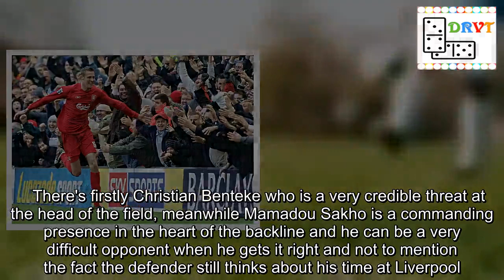The 12 ex-Liverpool players and managers set to influence title race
Liverpool are sitting at the top of the Premier League table one point clear of Manchester City with 10 games to go.  The Reds have been going toe-to-toe with Pep Guardiola's side this season and it will likely come down to the wire over who takes the domestic crown.  Already during this campaign former Liverpool players and managers have had a massive say over how the top of the table looks.  Two examples that immediately spring to mind are when Rafa Benitez's Newcastle beat City 2-1 at St James' Park in January and when Roy Hodson's Crystal Palace recorded a sensational 3-2 victory at the Etihad in December. Read every word from Klopp's pre-Everton press conference HERE  Both results, commanded by former Liverpool managers, did the Reds a huge favour and that has in no small part contributed to the current current Premier League position they are in.  As we know there are now 10 games left and the outcome of those will decide who is crowned champions of the 2018/19 season.   Video Loading  Video Unavailable  Click to play Tap to play   The video will start in 8Cancel  Play now   And ex-Reds, as they already have done, are set to play a massive part in the Premier League race as it enters its final stages because City are set to face those who have been involved around Anfield in no fewer than six matches before the end of their season. Bournemouth  On Saturday, March 2, Manchester City travel down to the Vitality Stadium on the South Coast to face Bournemouth.  The Cherries are a difficult opponent at their home ground and when Guardiola's men line up they will be faced by three former Liverpool players in the form of striker Dominic Solanke, on-loan right-back Nathaniel Clyne and midfielder Jordon Ibe.   Whatever way you look at it they are a talented trio and could be the first set of former Reds to make City stumble. Fulham  In the Premier League City then face Watford before heading to Craven Cottage to play Fulham on March 30.   The defending champions will come up against the attacking double-act of Ryan Babel and Lazar Markovic.  It's fair to say Markovic, who signed for Fulham on deadline day in January, owes Liverpool one and could do them a big favour to wipe away some of the ill-feeling if he hits the back of the net at the end of this month.   The Reds also know about the talents of Babel who made 91 appearances for the club and can be a real handful on his day. Cardiff  After Fulham Guardiola's men welcome Cardiff City to the Etihad.   They will be a dangerous prospect and likely fighting for Premier League survival come April 6 when this match takes place.  Amongst their ranks is Lee Peltier, a Liverpool-born defender who would absolutely love to stop City scoring against his side and in turn doing his boyhood club, who he also used to play for, a big favour.  Palace  It's another challenging away game for City after the Cardiff match as they travel to Selhurst Park on April 14 and again the former Reds just do not stop appearin